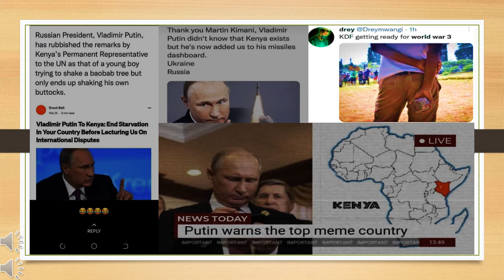What Would Happen to Africa In case of War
Ukraine crisis and Africa
Africa's reaction to the war
How will the war affect ordinary Africans?
Africans in Ukraine